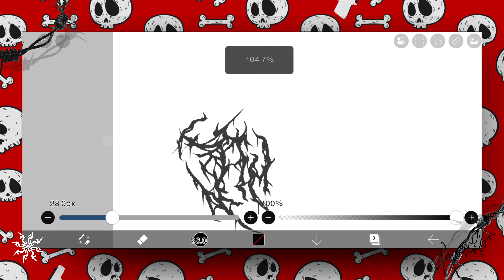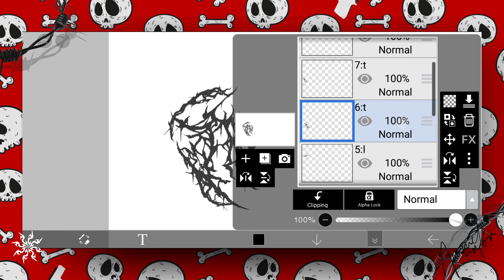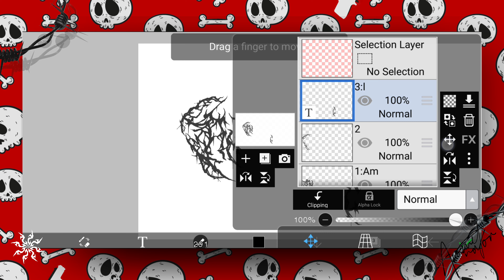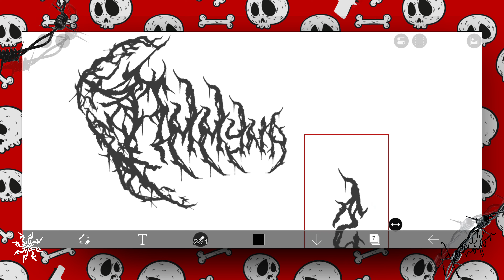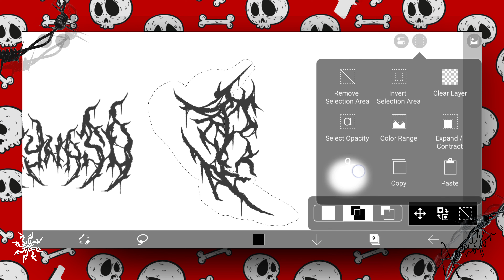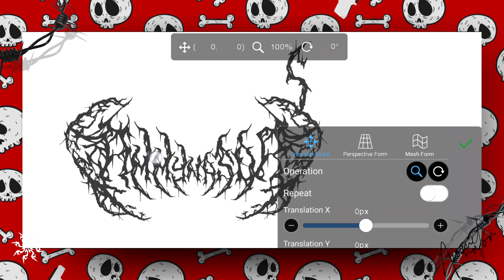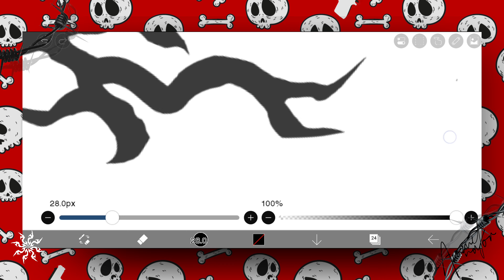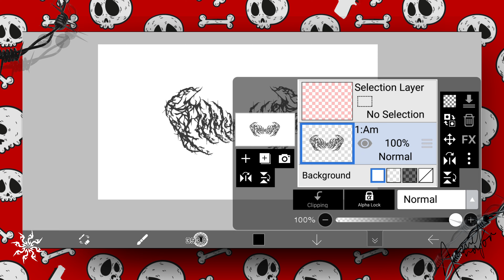Create Death Metal Text Only using 2 Fonts | ibisPaint X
Hey everyone, so I'm back with a brand new video! 🙌